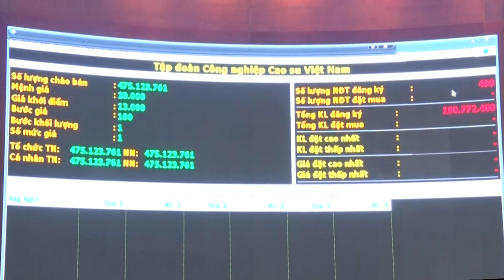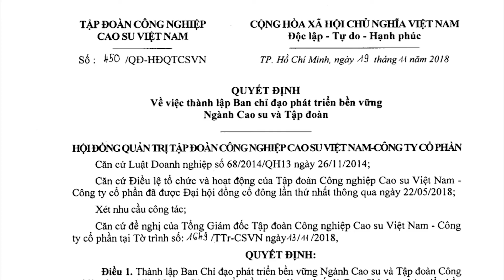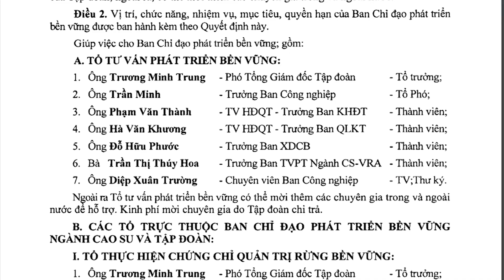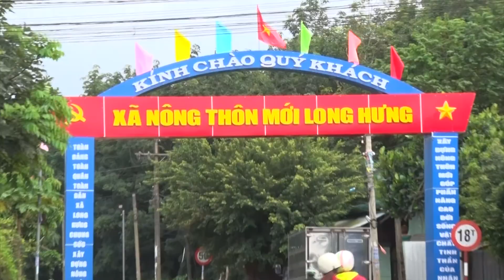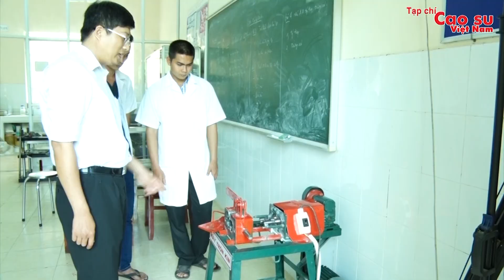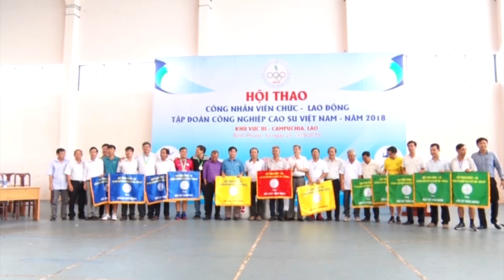Phong trào thi đua yêu nước VRG: Hướng tới mục tiêu phát triển bền vững